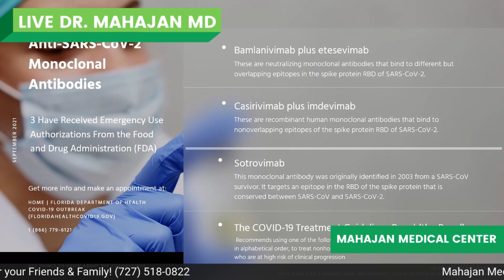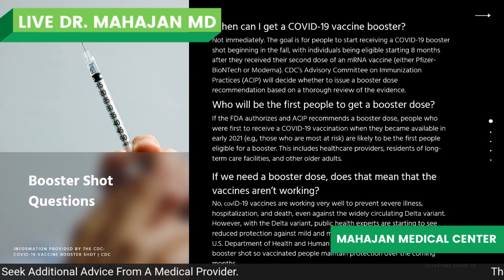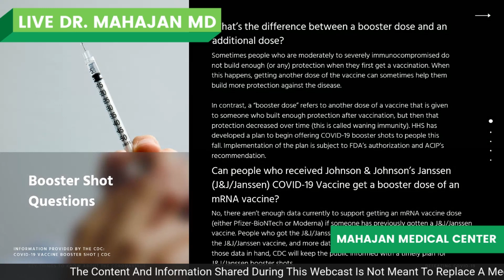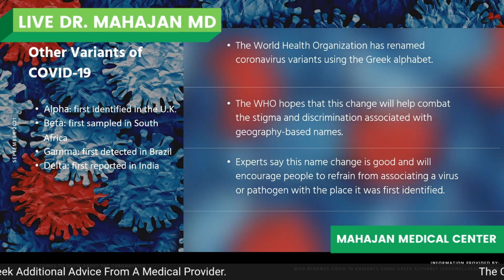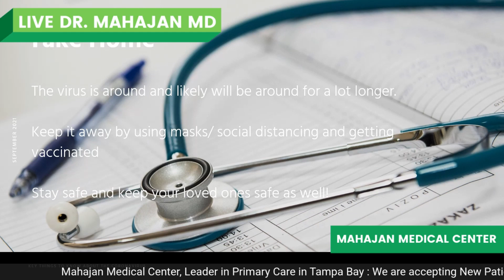New Treatment Methods For COVID-19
September Livestream Recap #4
We were joined by Dr. Sandeep K. Pradhan, MD. He is a board certified infectious disease specialist and went over the new delta strain of COVID 19, COVID updates and what you can do to about it.

We hope to be able to educate everyone and bring comfort during these trying times.